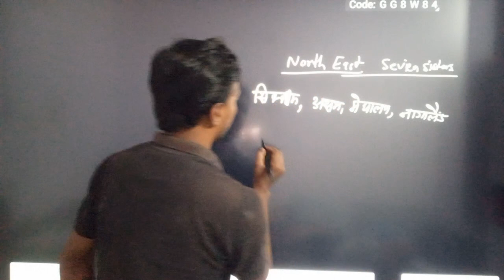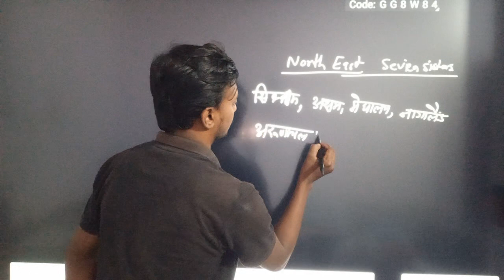INDIA MAP : राज्यों का ग्रुप